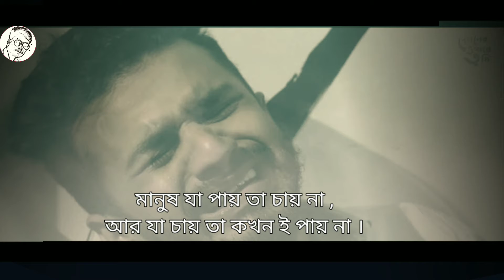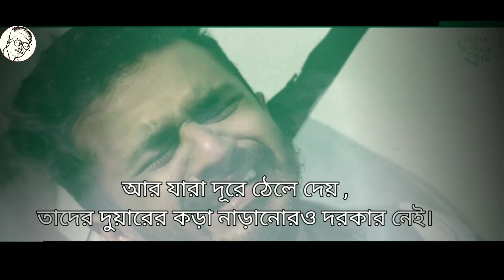যারা আমাদের অবহেলা করে আমরা তাদেরকেউ সবচেয়ে বেশি ভালোবাসি 💔|| Sad || Love Story ...